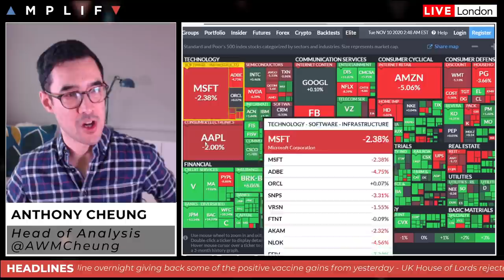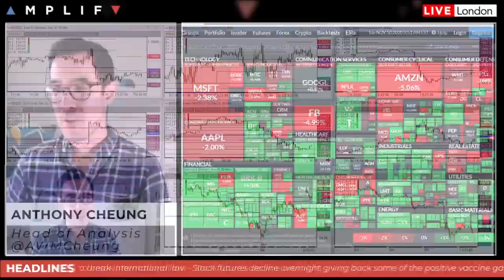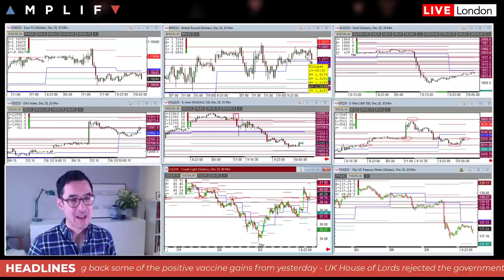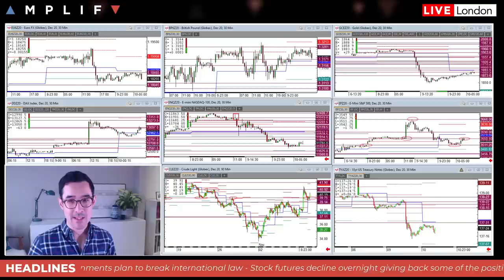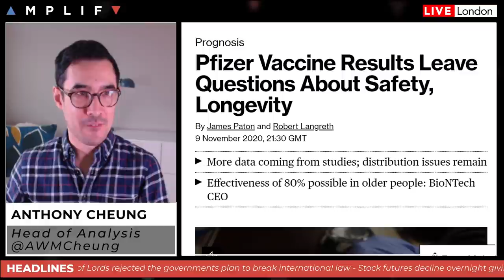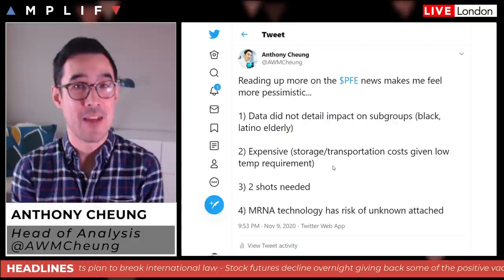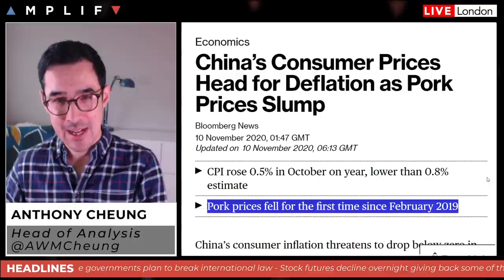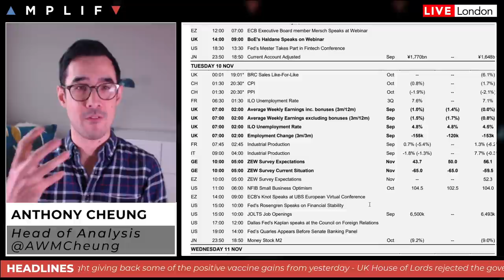Is The Market Right To Get Excited About The Latest Pfizer Vaccine Results?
- Summary of market sentiment at the European open (00:00)
- How markets closed on Wall Street on Monday (1:23)
- Review of the Nasdaq 100 and S&P 500 futures charts (4:36)
- Is the market right to be so optimistic about the latest Pfizer vaccine news (10:09)
- Eli Lilly receives authorisation for COVID-19 antibody treatment (17:42)
- The Fed sound downbeat in latest financial stability report (18:22)
- China CPI below expectations as pork prices decline for first time since Fed 2019 (20:02)
- UK PM Johnson presses on with Brexit plan despite Lords defeat last night (20:56)
- Summary of the major calendar events for today (22:24)